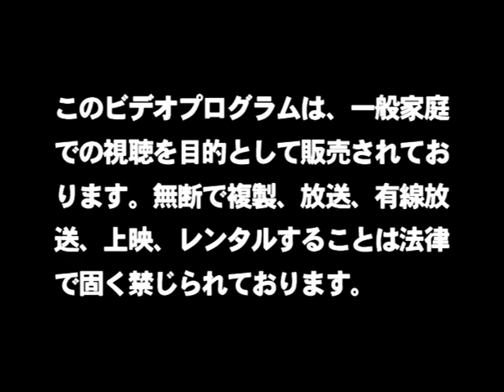The King of Ads 1991 | Part 5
A collection of European T.V. commercials directed by a variety of well-known directors from across Europe and the U.S. Compiled and produced by Jean-Marie Boursicot.

Directed by
Jean-Jacques Beineix
Jean-Marie Boursicot
Jean-Pierre Jeunet
William Klein
Nikita Mikhalkov
Tarsem Singh
Kar-Wai Wong
Gérard Corbiau
Bettina Rheims
Ridley Scott